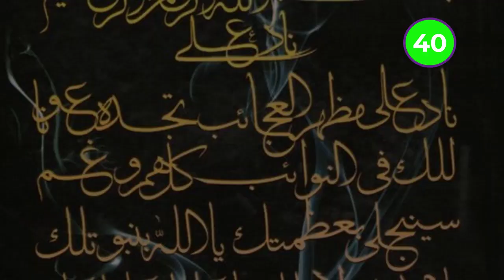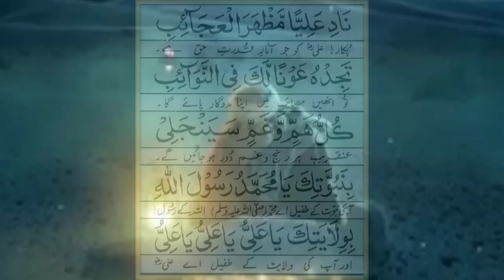Nad e Ali Ka Powerful Wazifa: Unlock the Door to Spiritual Success | Naad e Ali Kiya hy ?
Nad e Ali ka Asan aur Kamiyab Wazifa | Naad E Ali | Dua Nad e Ali | ناد علی | Nad e Ali Ka Wazifa | Hazrat Ali Ki Shan | Nad e Ali| dua nade Ali sagheer | Nad e Ali a.s Is Tarha Parh Kay Dua Karen

In today's video, we've explored the concept of Wazifa and its importance in achieving spiritual success. We've discussed the common struggles people face on their spiritual journeys and how the Nad e Ali Wazifa can help overcome them. We've delved into the details of this powerful prayer, and we've seen how it can transform our lives.

 نادِ علیؑ اصل میں یہ ہی تو ھے یادِ علیؑ
نادِ علياً مظهر العجائب!
Call on the name of Ali, the manifester of wonders!
تجده عوناً لك في النوائب
You will find him a bountiful supporter in the calamities
كل هَمٍّ وغَمٍّ سينجلي
All grief and sorrow will disappear
بعظمتك يا الله
By Your Greatness O Allah
بنبوتك يا محمد
By your prophethood O Mohammed
بولايتك يا علي
By your wilayah O Ali
nade ali wazifa for success
nade ali wazifa for dushman
nade ali wazifa for aulad
nade ali wazifa for love
nade ali wazifa for husband love
nade ali wazifa for job
nad e ali ka wazifa for hajat
nad e ali ka wazifa for marriage
nad e ali ka wazifa for love
nade ali dua ki fazilat
nad e ali ka wazifa